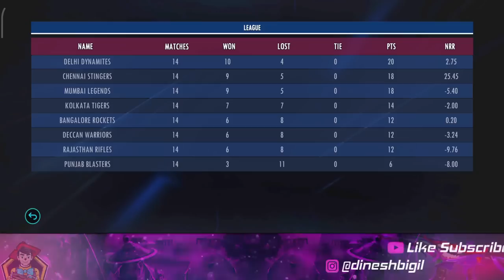VINTAGE THALA IS HERE...💛🔥 REAL CRICKET 22 RCPL 2009 EP 10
ID @dineshbigil

This Video is Vintage Thala is here 💛🔥 Real cricket 22 Road to  RCPL 2009 series ep 10.

Game link👉 Game link not available (Search Real Cricket 22 in playstore)